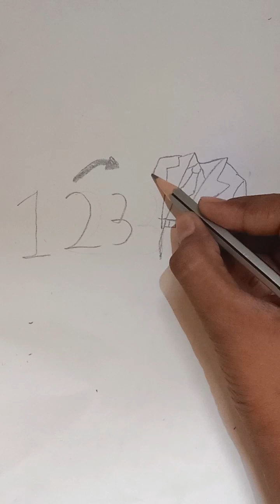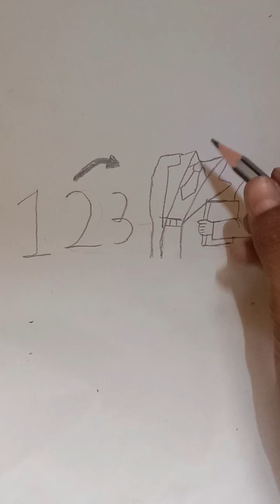१२३पासून बाबासाहेब आंबेडकर यांचे चित्र आवडले असेल तर माझ्या चॅनलला लाईक आणि चॅनलला सबस्क्राईब करा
१२३ पासून बाबासाहेब आंबेडकर यांचे  चित्र आवडले असेल तर माझ्या चॅनलला  लाईक आणि  चॅनलला सबस्क्राईब करा